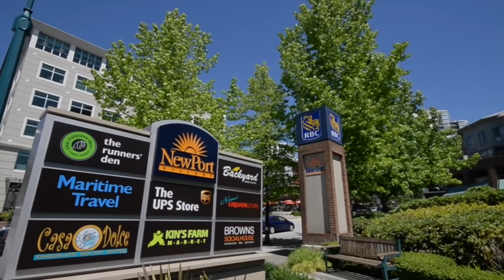FOR SALE #316 285 Newport DR. Newport Village, Port Moody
**Don't forget to press the HD button**

Top 5 reasons this condo will sell quick.

#1 LOCATION - In the heart of Newport Village this condo has easy access to tons of restaurants, shops, and fresh fruit market. Walking distance to Rocky point and PoMo Rec center. 5 mins to new Skytrain.

#2 BUILDING - A well run, proactive complex with new exterior painting, upgraded membrane, and depreciation report. Also including a gym, meeting & party room.

#3 LAY-OUT - Spacious 2 bedroom, 2 bathroom corner suite with courtyard view.

#4 UPGRADES - New granite countertops, new Stainless steel appliances, laminate, patio sunshade, oversized parking stall, and storage locker.

#5 PRICE - All this for under $350K in the village. 1st showing Sat @ Open House 12-3pm. Sun 2-4.